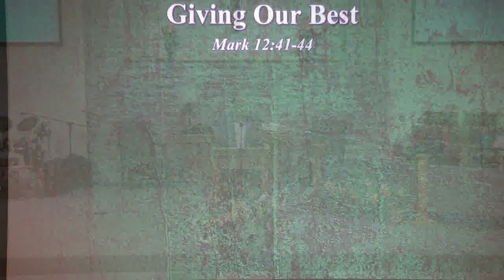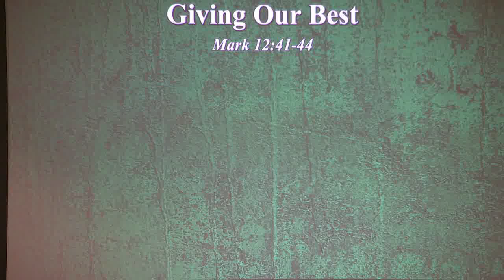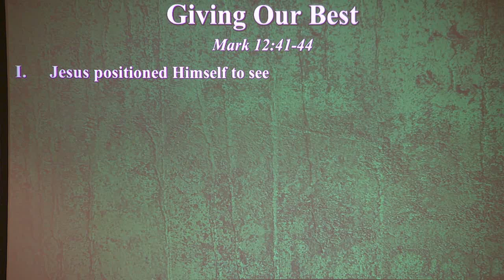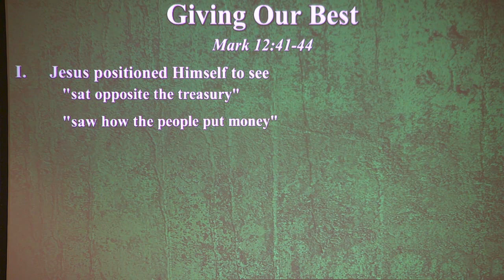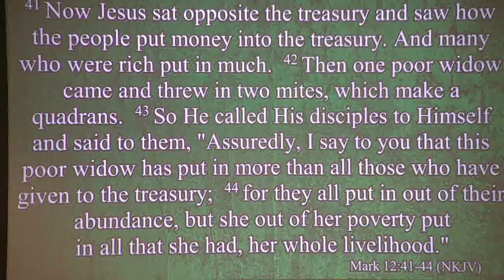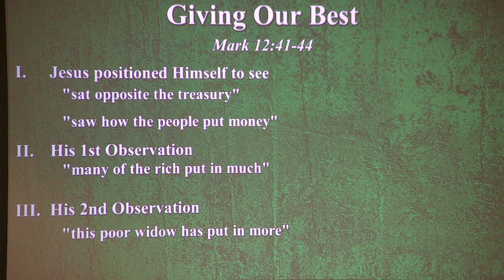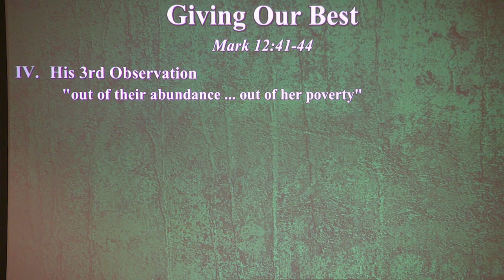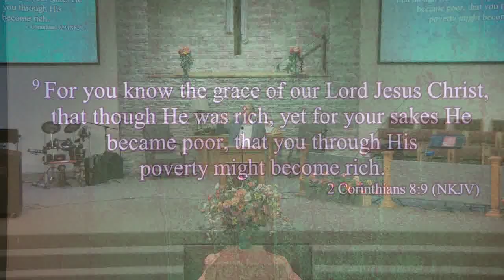Giving our Best - August 27th, 2023 - Pastor Charles Bias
Pastor Charles speaks from Mark 12:41-44